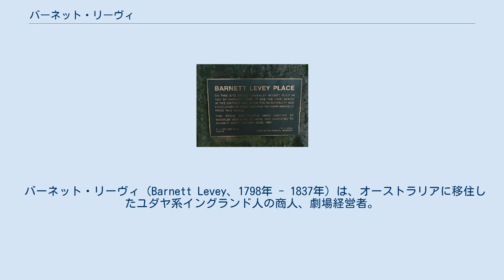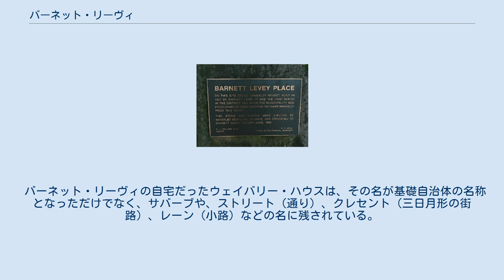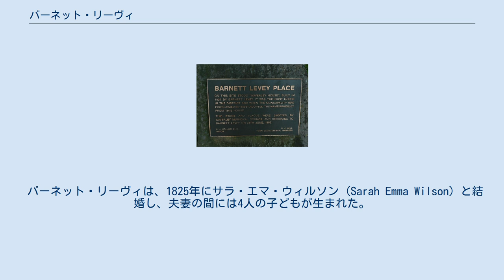バーネット・リーヴィ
ウェイバリー・ハウスの跡地を示す記念のプラーク。
 バーネット・リーヴィ（Barnett Levey、1798年 - 1837年）は、オーストラリアに移住したユダヤ系イングランド人の商人、劇場経営者。
リーヴィはロンドンに生まれ、移民として1821年12月にシドニーに到着した。
1826年からは、歌手としてコンサートに出演するようになった。
1832年には、オーストラリアで最初の劇場経営免許を受けた。
ユダヤ系の男性としては、オーストラリアへ渡った最初の自由移民であったリーヴィは、オーストラリア最古の劇場経営組織であるシドニーのシアター・ロイヤルを開設した。
このためリーヴィは、「オーストラリア演劇の父 (father of Australian theatre)」と見なされている。
 バーネット・リーヴィは、1827年にウェイバリー地区に建てられた最初の建物であるウェイバリー・ハウス (Waverley House) を建設した。
この建物は、後に女子修道会の施設となり、さらに貧しい少女たちのための学校となった後、男子校の施設となった。
1833年にリーヴィは、経営していたロイヤル・ホテル (the Royal Hotel) の背後にシアター・ロイヤルを開設した。
リーヴィは、この劇場を、1837年10月2日に死去するまで生涯経営し続けた。
 バーネット・リーヴィの自宅だったウェイバリー・ハウスは、その名が基礎自治体の名称となっただけでなく、サバーブや、ストリート（通り）、クレセント（三日月形の街路）、レーン（小路）などの名に残されている。
 リーヴィは、デボンシャー・ストリート墓地 (Devonshire Street cemetery) のユダヤ人区画に埋葬されたが、後に墓地を鉄道用地に転用することとなり、場所を空けるためにリーヴィのものも含め、墓石はボタニー墓地 (Botany cemetery) に移設された。
 バーネット・リーヴィは、1825年にサラ・エマ・ウィルソン (Sarah Emma Wilson) と結婚し、夫妻の間には4人の子どもが生まれた。
バーネットの兄ソロモン・リーヴィは、成功した商人であった。